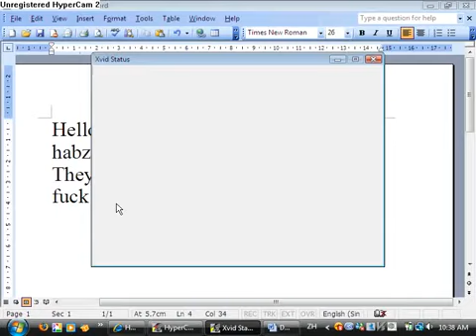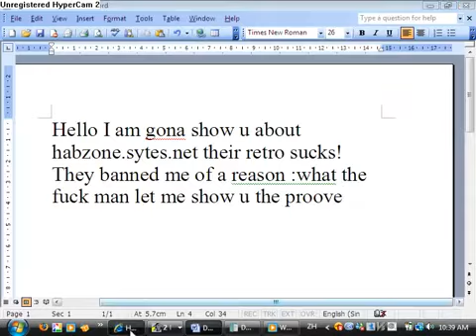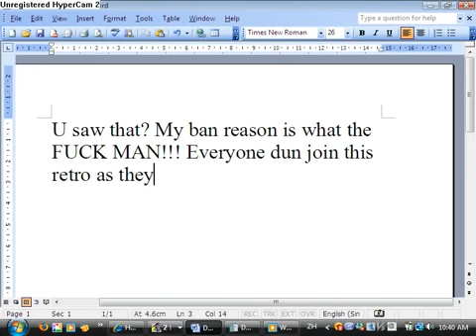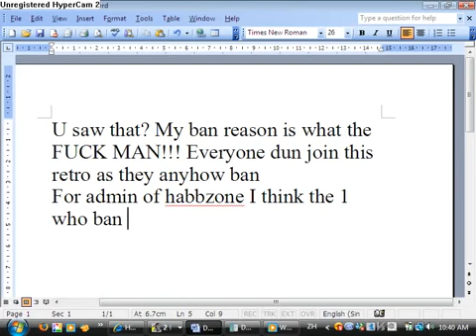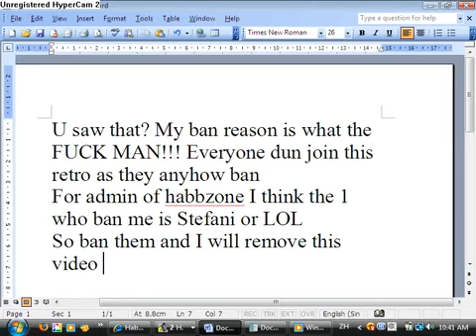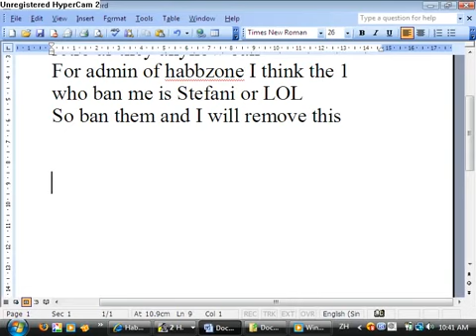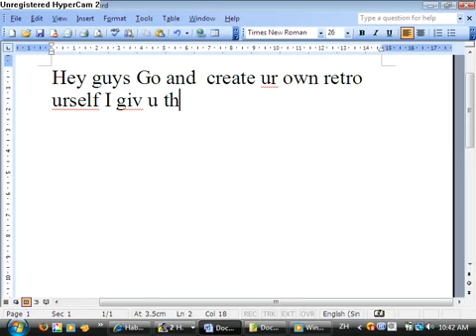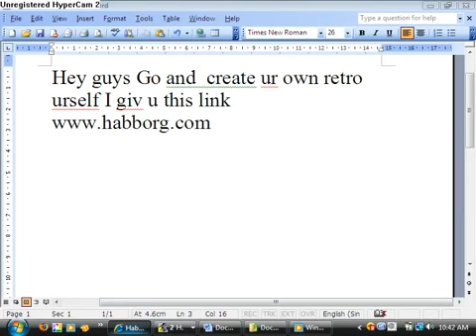Habzone sucks Dun join Laggy server!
Everyone i was playing this habbo retro and i got banned becoz of a reason:WHAT THE FUCK MAN! the admin over there isnt good i think the admin of their retro bannded me is Stefani or LOL the new moderator if u want me remove this evidence Unban me